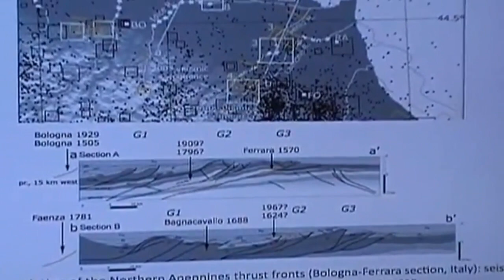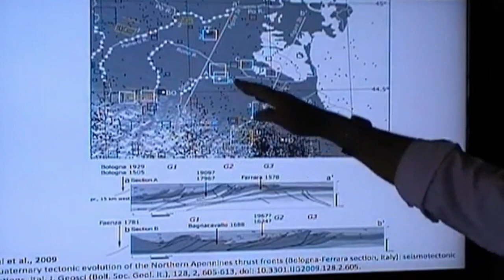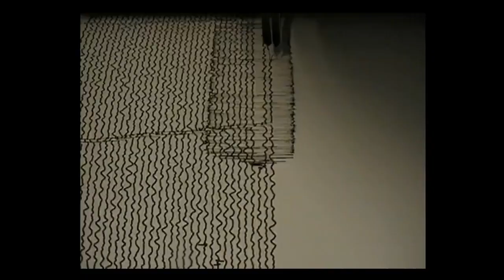Speciale "Terremoto in Garfagnana"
Speciale TG di Qui Bologna Tv sulle comunicazioni INGV al Comune di Castelnuovo Garfagnana e successiva notizia dal Sindaco ai Cittadini. Una questione su cui riflettere...